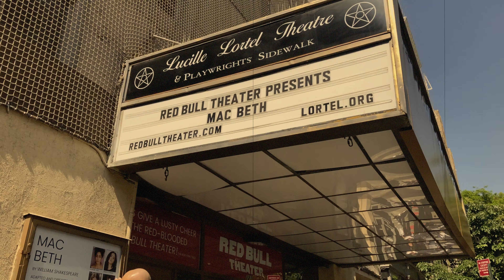NOWY JORK ŚLADAMI FRIENDS’ÓW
Ten z Nowym Jorkiem po polsku!
W dzisiejszym odcinku zabiorę Was na wycieczkę szlakiem Przyjaciół i pokaże Wam wszystkie miejsca, które każdy fan serialu powienien zobaczyć będąc w Nowym Jorku!

References/Odniesienia

Zdjęcia/Pictures